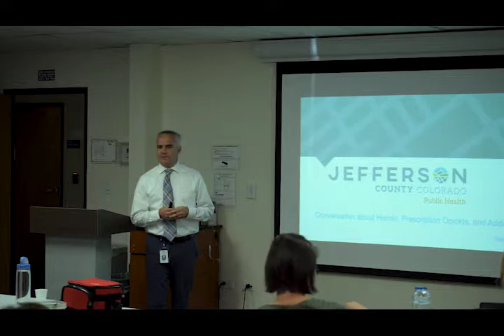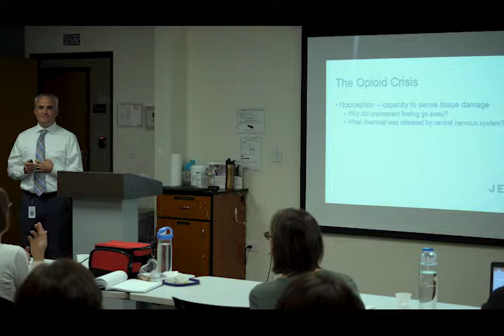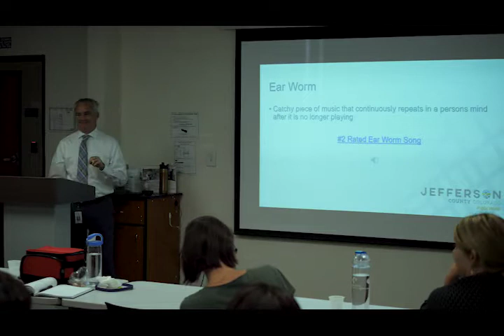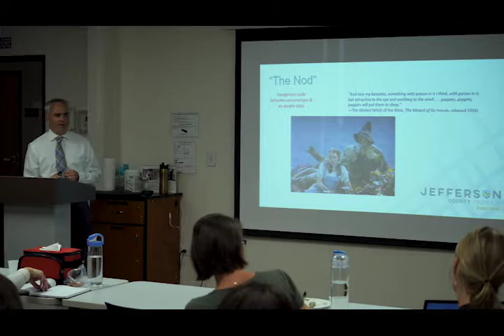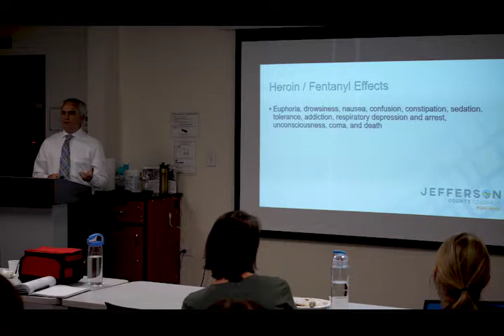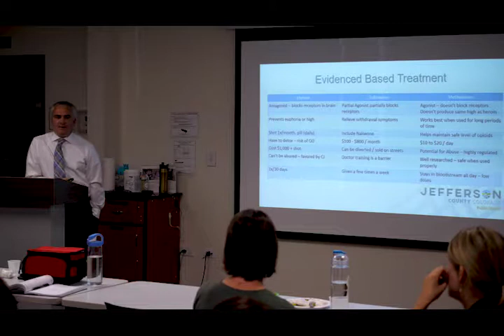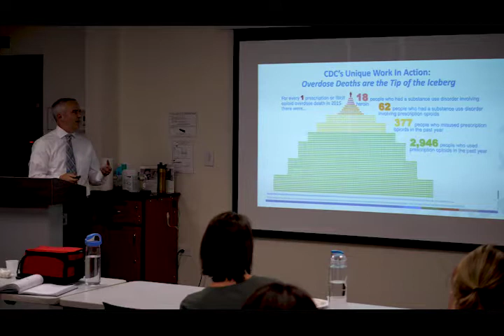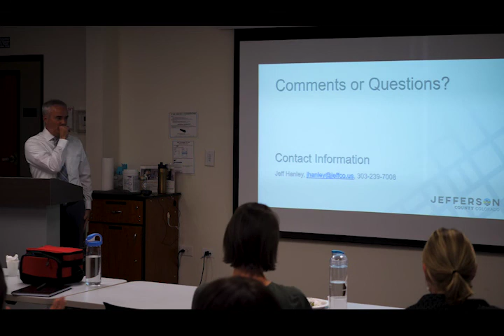Jeffco Brown Bag | Conversation about Heroin, Prescription Opioids and Addiction